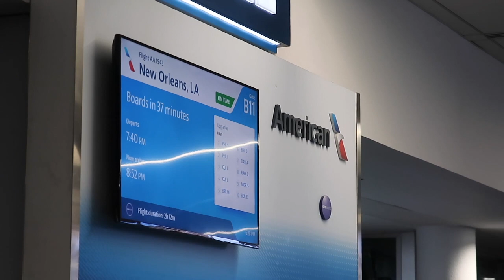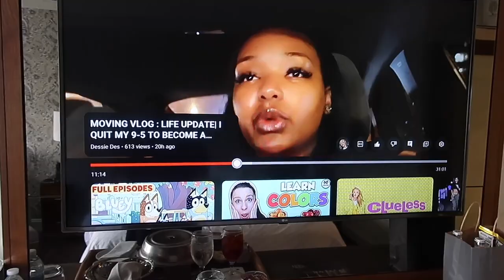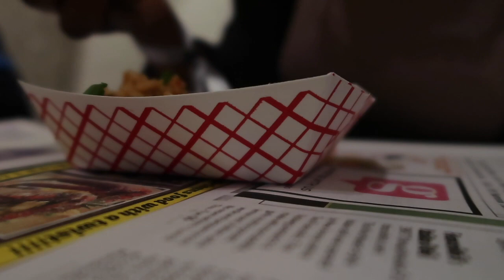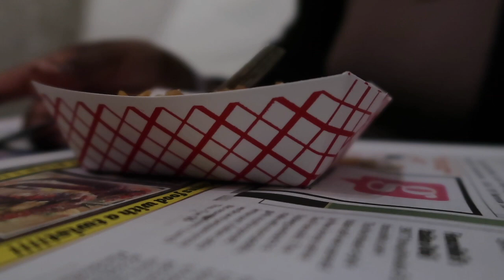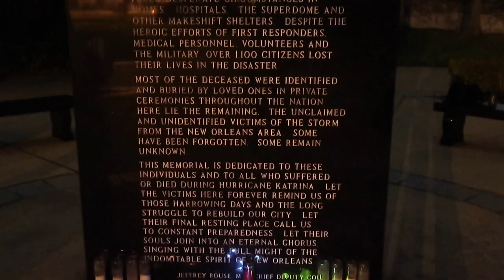NEW ORLEANS VLOG: MARDI GRAS PARADES, LOTS OF RESTAURANTS, FUN ACTIVITIES + TREEHOUSE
Y'all, I finally made it to New Orleans to experience Mardi Gras, and I had such a great time. I spent the first part of my trip solo, and the second part my homegirl joined me. There were so many places I didn't get to go, so of course I'm gonna have to make another trip down there lol...